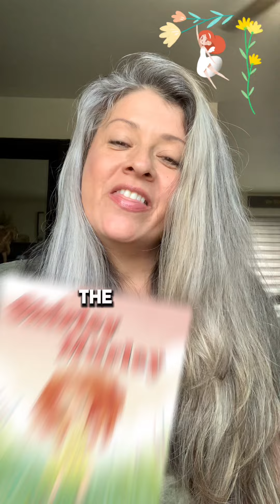Welcome to 90 Sec Author Interview with Su Murley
Welcome to 90 Sec Author Interview a NEW IG Series with Jean Johnson, in today’s episode we are speaking with @shirleymurleyofficial about her book Shirley Murley 🤩 Authors have many different personalities they give us glimpses of through their writing! Get to know your favorite children’s book author in our 90sec interview!

I post about my cat, dog, eBay, vendor booth, reselling, selling online, & my picking travels and my author journey.

Or
Dinosaur Valley is available on Audible.

rynnieroosadventures